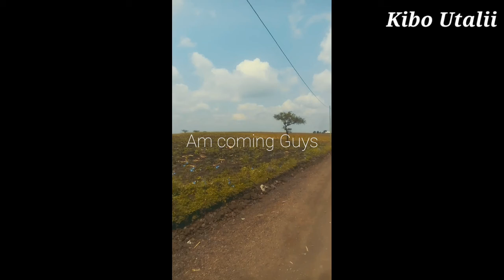SOON ON TV SHOW /Kibo Utalii